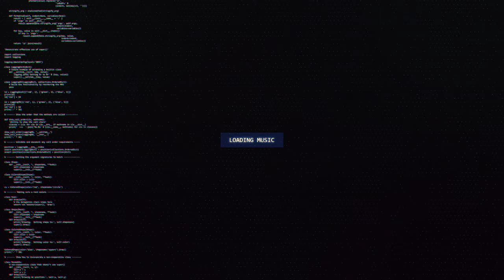Slooby - Agony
🔊 [Dubstep] Slooby - Agony